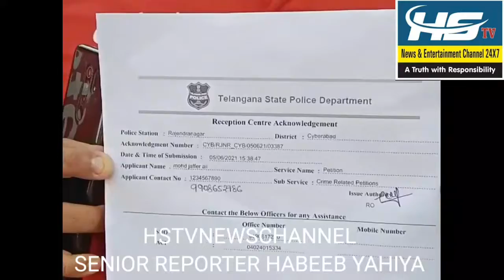MEIN EK NAYI LEHER JHUTE NAAM SE KHANA BOOK KARAKAR ZOMATO DELIVERY BOYS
BreakingNews HYDERABAD MEIN EK NAYI LEHER JHUTE NAAM SE KHANA BOOK KARAKAR ZOMATO DELIVERY BOYS KO KIYA JARAHA HAI PARESHAN. RAJENDRANAGAR PS LIMIT..

SENIOR REPORTER HABEEB YAHIYA